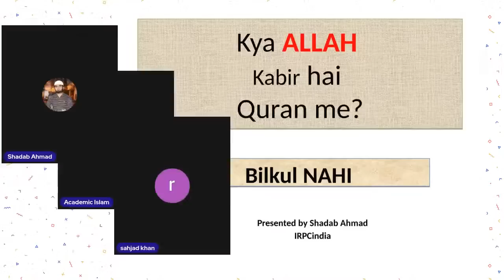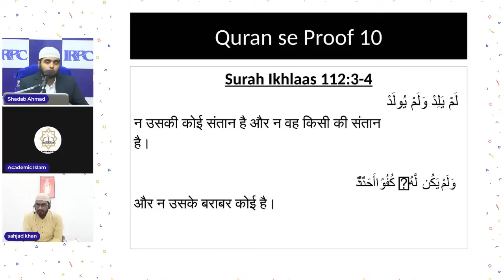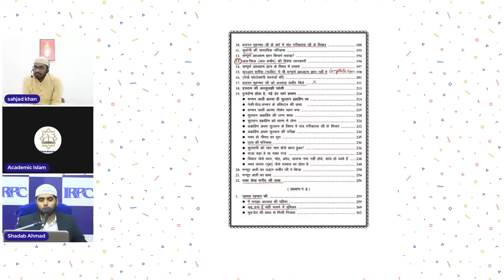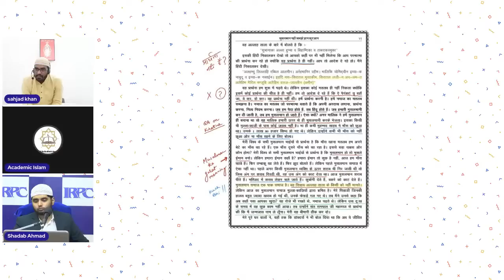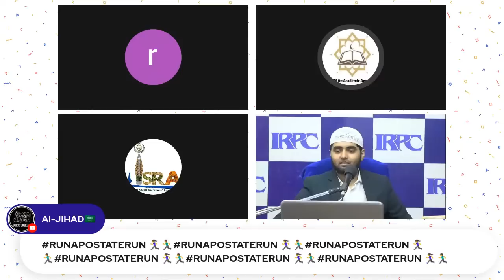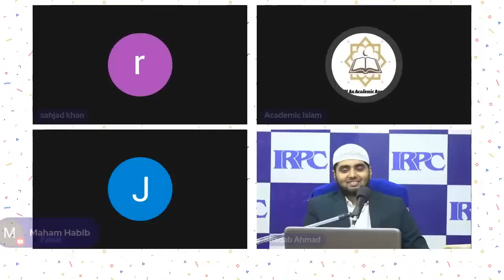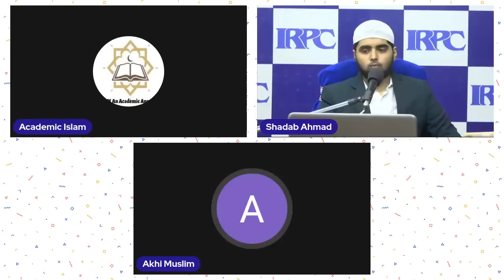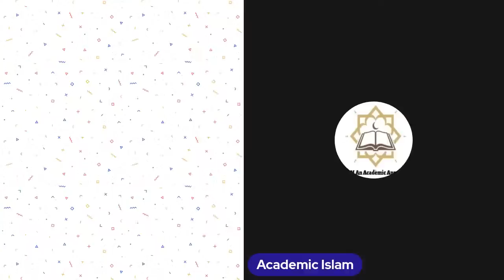Live Debate | Kya ALLAH Kabir hai Quran me? | Shadab Ahmad vs Shehzad Khan Das(Sant Rampal student)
ज्ञान चर्चा
क्या अल्लाह कबीर है कुरआन में?

Rules of Discussion
1. Discussion will be in a friendly mode with no topics on personal issues.
2. Dont hurt the religious personalities of any religion.
3. Try to maintain the calm throughout the diiscussion.
4. As discussed, the topic of the Discussion will be "Kya Kabir ALLAH hai Quran me?"
5. As mutually agree, the content will be based on Quran and sahih Hadith only.
6. The Discussion will take place on streamyard.
7. Discussion, Rebuttal and QA will only be on topic.
8. The Day of discussion is 2 July (Sat) at 2 pm.

Format of Discussion
Introduction - 10 mins
1st Presenter - 15 mins
2nd Presenter - 15 mins

1st Rebuttal(1st Pre) - 5 mins
1st Rebuttal(2nd Pre) - 5 mins
2nd Rebuttal(1st Pre) - 5 mins
2nd Rebuttal(2nd Pre) - 5 mins

QA on streamyard - 45 mins - 1 hour